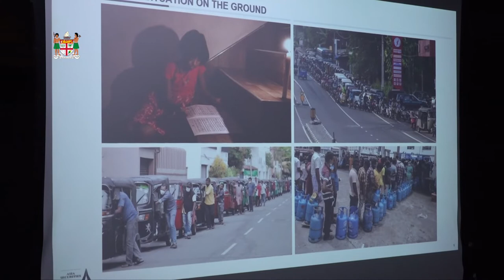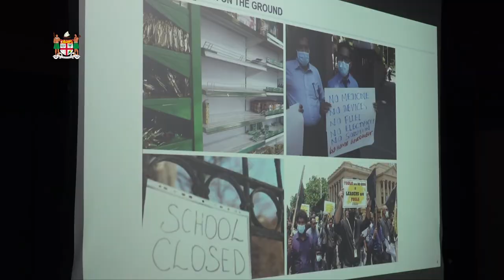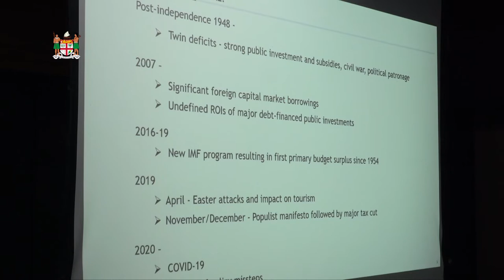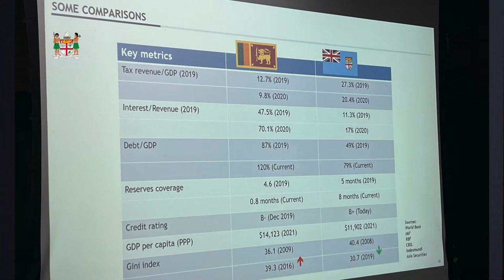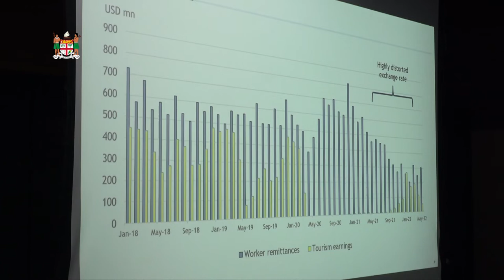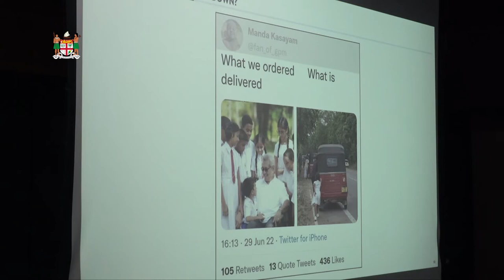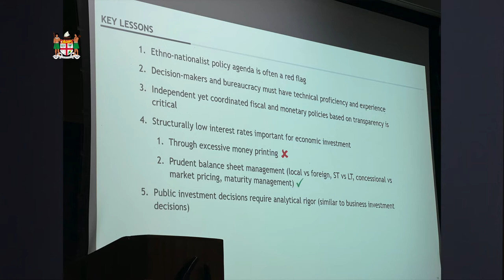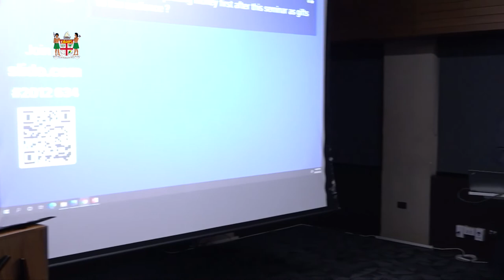The Chairman of Asia Securities Holdings Ltd, Mr. Dumith Fernando speaks at RBF Seminar Series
Mr. Fernando is the Chairman of Asia Securities Holdings Ltd, a leading independent Investment Bank in Sri Lanka. He also serves as the Chairman of the Colombo Stock Exchange. He has over 26 years of experience in international Investment Banking and Equities, based in New York and Hong Kong with global banks JPMorgan Chase & Co. and Credit Suisse AG. Mr. Fernando is also a Non-Executive Director of the listed firms Union Assurance PLC and Singer (Sri Lanka) PLC, and a member of the Economic Policy Steering Committee of the Ceylon Chamber of Commerce. In 2013, he was selected by the World Economic Forum as a Young Global Leader.